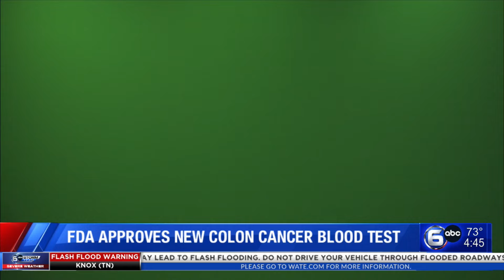FDA approves new colon cancer blood test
Lori Tucker is joined by Michael Holtz, a survivor of colorectal cancer survivor and advocate for those affected, to discuss the FDA's recent approval of a new colon cancer blood test.